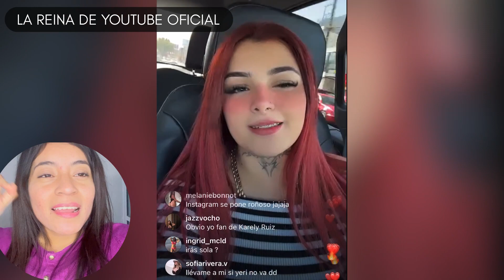KARELY RUIZ SE QUITARA SU TATUAJE EN EL CUELLO ESTO DIJO